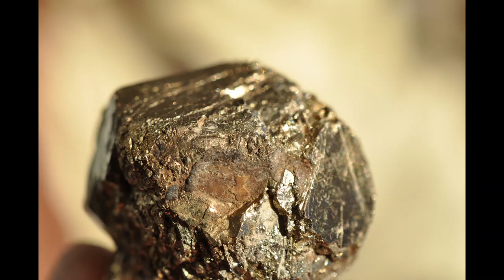Сайт PERELIVT Рождественские скидки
На сайте PERELIVT  новые образцы минералов с Рождественской скидкой: кварц, анапаит, актинолит, кварц дымчатый с Дальнегорского рудного поля, аметист Ватихи, сердолики, гранат и вилуит из Якутии Вилюйского месторождения, пирит с золоторудных месторождений Урала, офиокальцит, гранат с копи Ахматовская и лунный камень с Урала Южного. Представлены камни Казахстана: кварц с гематитом и другие
Произведение «Сайт PERELIVT Рождественские скидки» созданное автором по имени Владимир Маковецкий, публикуется на условиях лицензии Creative Commons «Attribution» («Атрибуция») 4.0 Всемирная.